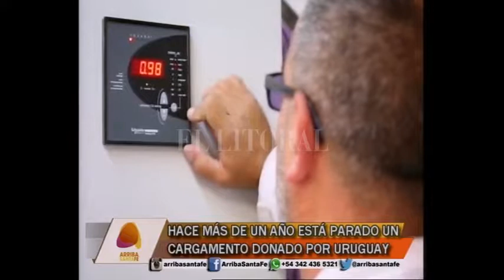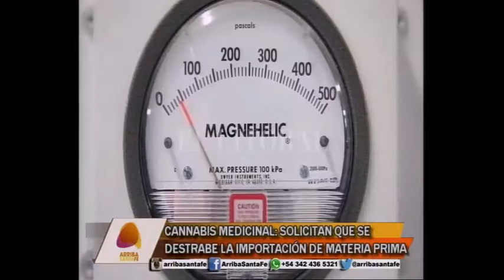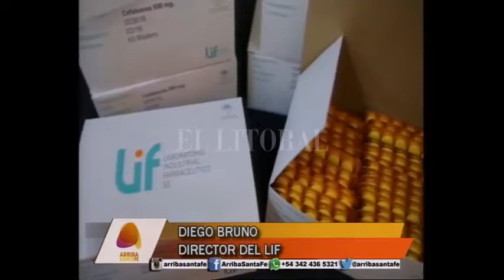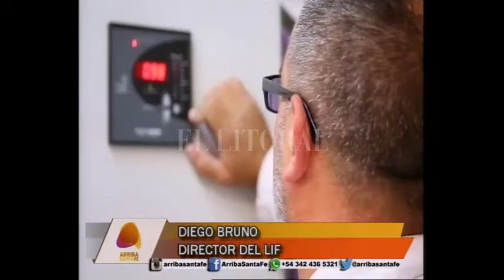CANNABIS MEDICINAL: SOLICITAN A NACIÓN QUE DESTRABE LA IMPORTACIÓN DE MATERIA PRIMA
DIEGO BRUNO – DIRECTOR DEL LIF

CANNABIS: HACE MÁS DE UN AÑO ESTÁ PARADO UN CARGAMENTO DONADO
POR URUGUAY